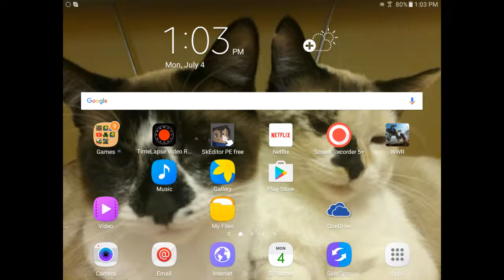COOL LEVELS AND the vortex